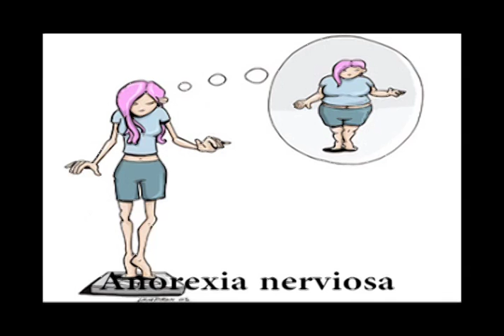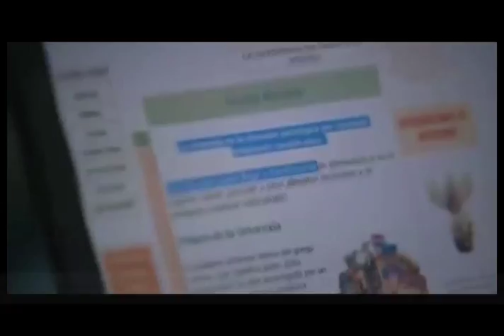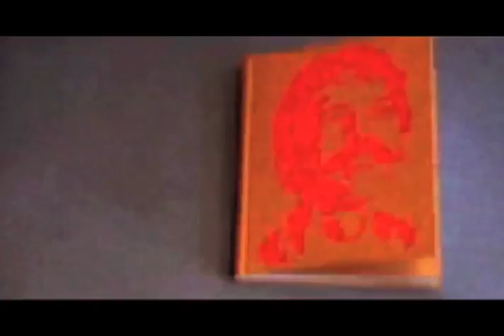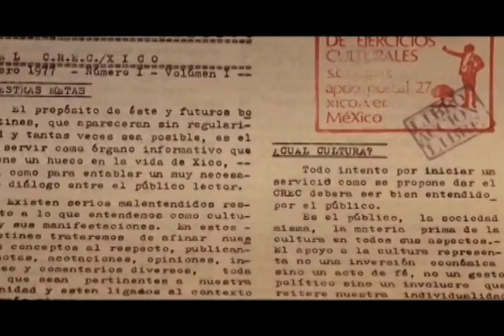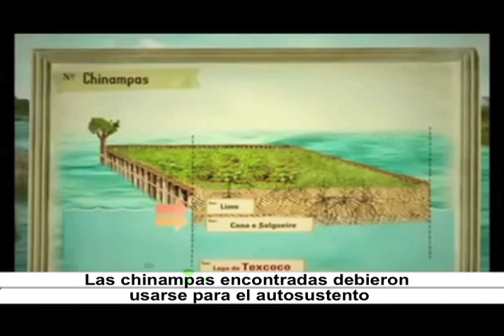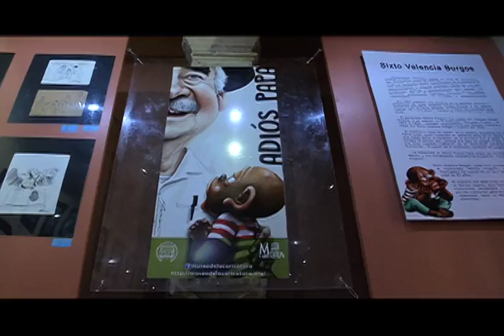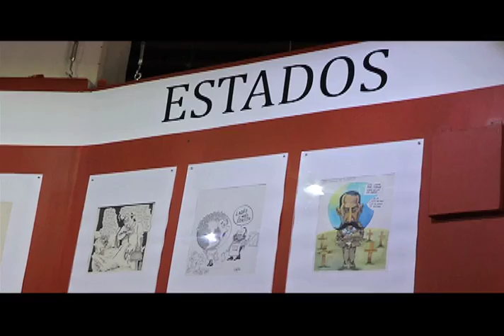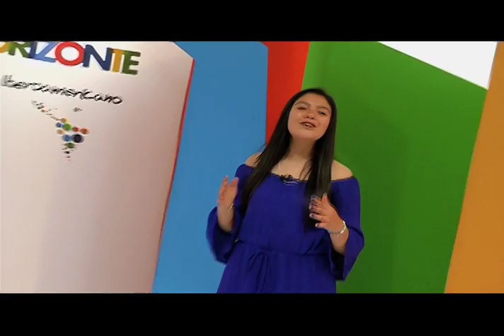Horizonte Iberoamericano 149.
Los temas que hoy se abordan son:

Nueva ruta de ecoturismo en Brasil permite la observación de ballenas en Santa Catarina.

Ortorexia: el silencioso trastorno alimentario de hoy, señalan especialistas argentinas.

Descubren canales y chinampas en un barrio viejo de la Ciudad de México.

En la capital mexicana crean jardín para conservación de plantas medicinales en Xochimilco.

Resonancia: Lic. Euardo Guerrero, Director musical de la Rondalla Orquestal del Colegio México.

Entrevista: Juan Terrazas Campos, Director del Museo Caricatura.